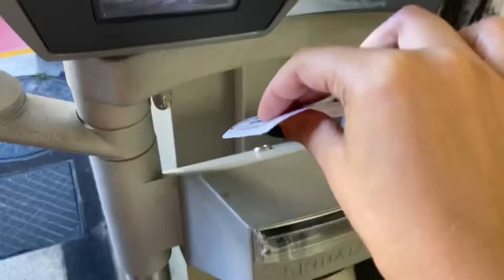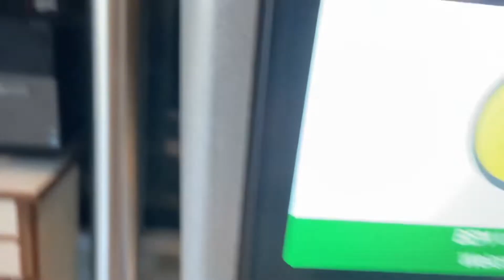VLOG - BONDINHO DO PÃO DE AÇÚCAR COM O TURISMO UERJ